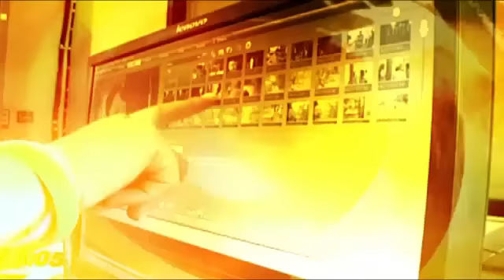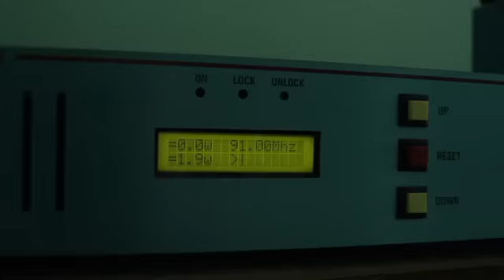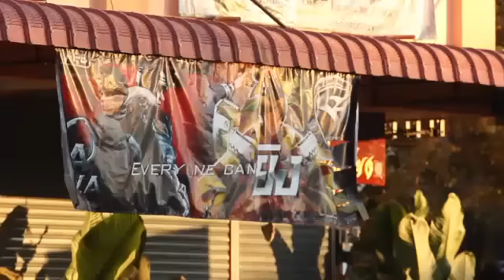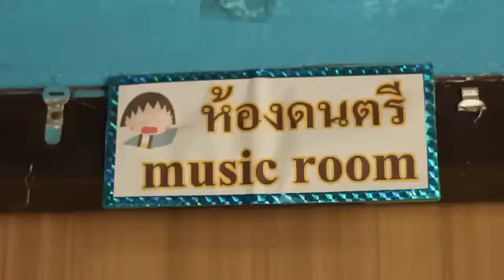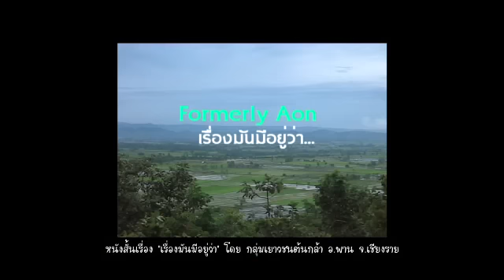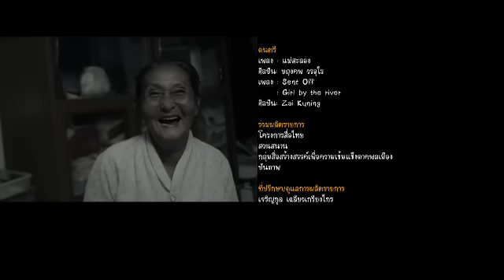เด็กมีเรื่อง ตอน GAME OVER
อ้น และผองเพื่อน "กลุ่มเยาวชนต้นกล้า" แห่งบ้านแม่อ้อ อ.พาน จ.เชียงราย ได้มองเห็นปัญหาด้านพฤติกรรมที่เปลี่ยนแปลงของวัยรุ่นในชุมชน จากการติดเกมส์ ที่ส่งผลกระทบหลายด้าน เช่น ความเปลี่ยนแปลงของพฤติกรรมในครอบครัว การให้ความสำคัญด้านการเรียนที่น้อยลง ก่อให้เกิดความก้าวร้าว โมโหง่าย และมีพฤติกรรมที่ไม่เหมาะสมในสายตาของผู้ปกครองและคนในชุมชน

"กลุ่มเยาวชนต้นกล้า" ที่ต่างก็มีประสบการณ์ร่วมกัน เพราะเกมส์ในโลกเสมือนจริงทำให้เขาห่างเหินจากโลกความจริงมาแล้ว และเมื่อได้เรียนรู้พวกเขาจึงอยากบอกต่อ
เรื่องราวจะเป็นอย่างไร ติดตามชมได้ในรายการเด็กมีเรื่อง ตอน "Game Over" ในวันเสาร์ที่ 30 มีนาคม 2556 เวลา 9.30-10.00 น. ทางไทยพีบีเอส